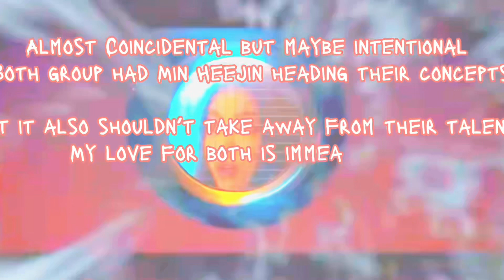Is NewJeans the New Shinee? (With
New editing style, you like?